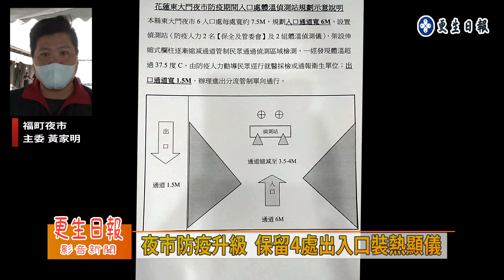夜市回溫卻遭竊 裝熱顯儀防疫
連續0確診，花蓮東大門夜市買氣回溫，人潮也有變多的情況，但是竊賊也跟著來，讓業者是感到相當生氣，認為生意不好還被偷，因此也報警處理，要把小偷送辦；而夜市的顯像儀也於27日進行設置及測試，預計在28日晚間啟用，做好防疫把關並迎接51連假觀光人潮到來。

被竊的店家生氣的說，偷東西的是慣犯，根本不怕被捉，每幾天就來偷一次，實在很誇張，雖然金額不大，但疫情影響沒遊客沒賺錢已經很慘，居然還有人上門偷東西，所以決定報警捉人，不再姑息。

而趕在51勞動節前，東大門夜市終於在27日盼來廠商裝設紅外線熱顯像儀，
福町夜市主委黃家明表示，目前的規畫是將6個出入口縮減成4個，主要封旸自由街的出入口，並以5千人為上限，體溫超過37.5度就會勸導民眾就醫。

熱顯儀的偵測啟動時間預計在28日，每日下午5點半至晚上十點都會常態操作，偵測的範圍大約為鏡頭前5公尺，可以同時感深多人，若有人超過設定的37.5度時就會發出警報聲，因為熱顯像儀到位，51勞動節將是首次的壓力測試，同時也肩負起進出夜市民眾的安全。